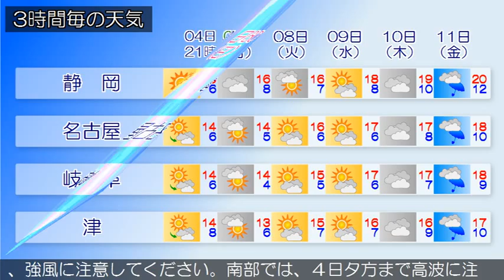2015/12/04 東海地方の天気予報 夕